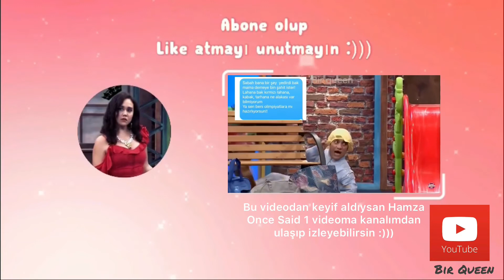Hamza Yazıcı Once Said 2 (Çghb2)